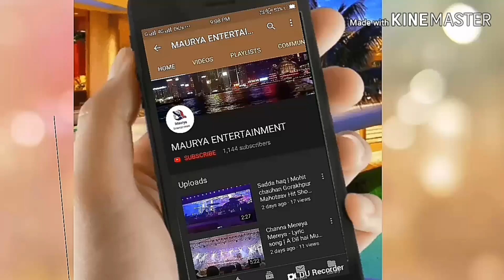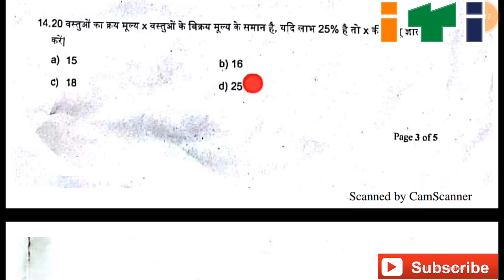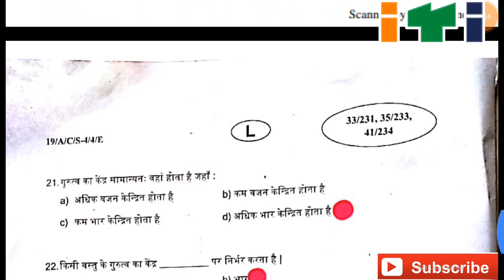ITI electrician 4th - semester paper - 2nd workshop calculation & science answer key 5 february 2019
Ncvt iti electrician 4th semester paper -2nd answer key 04/02/2019 exam
नमस्कार दोस्तों Maurya entertainment channel में आपका स्वागत है यह वीडियो iti exam ncvt 4th semester Electrician theory paper 2nd का solution दिया गया है कृपया इस वीडियो को देखें और subscribe करें धन्यवाद !